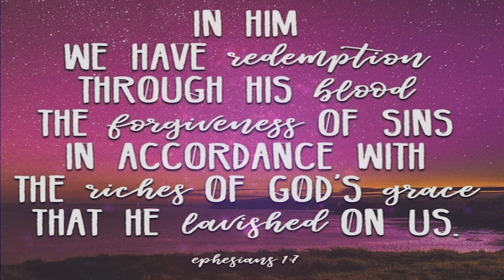Blood of Jesus - Binakayan IEMELIF Church Choir